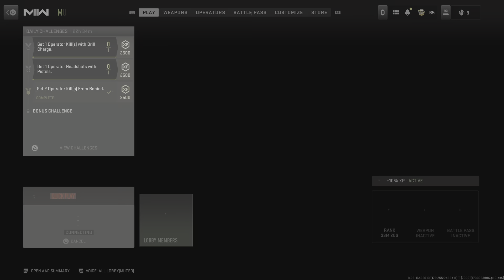Call of Duty MW2 victory